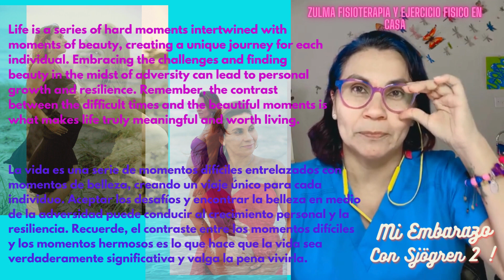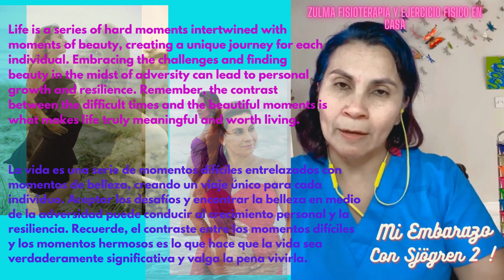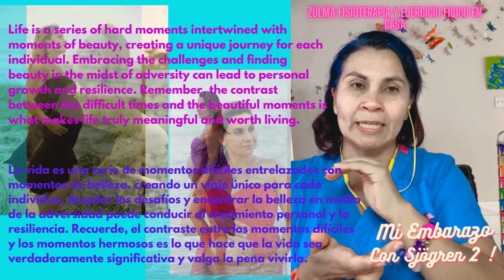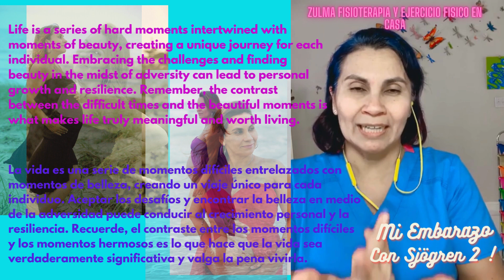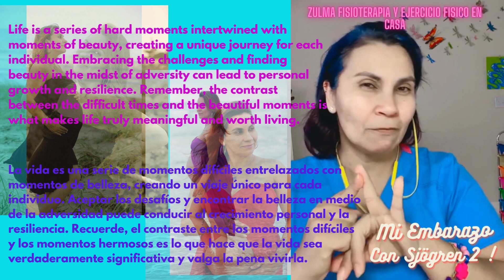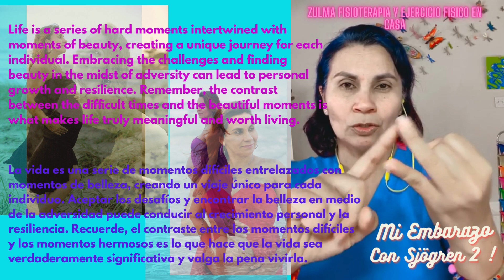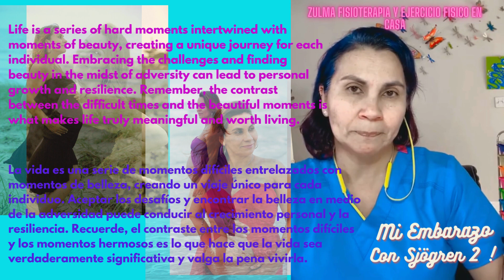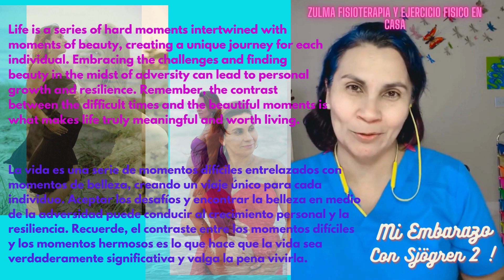Sjögren: Como me lo descubren en USA y como lo viví 2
Life is a series of hard moments intertwined with moments of beauty, creating a unique journey for each individual. Embracing the challenges and finding beauty in the midst of adversity can lead to personal growth and resilience. Remember, the contrast between the difficult times and the beautiful moments is what makes life truly meaningful and worth living.

La vida es una serie de momentos difíciles entrelazados con momentos de belleza, creando un viaje único para cada individuo. Aceptar los desafíos y encontrar la belleza en medio de la adversidad puede conducir al crecimiento personal y la resiliencia. Recuerde, el contraste entre los momentos difíciles y los momentos hermosos es lo que hace que la vida sea verdaderamente significativa y valga la pena vivirla.